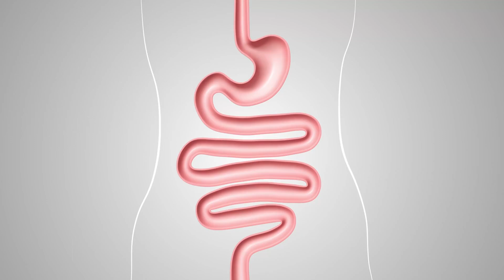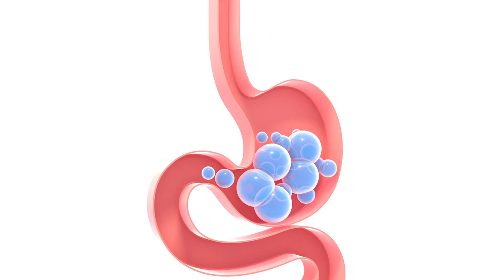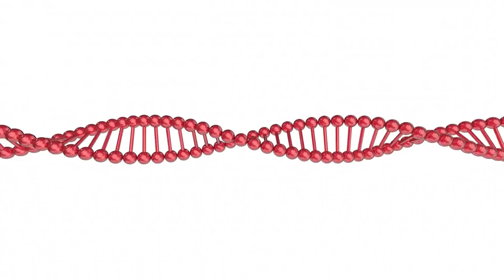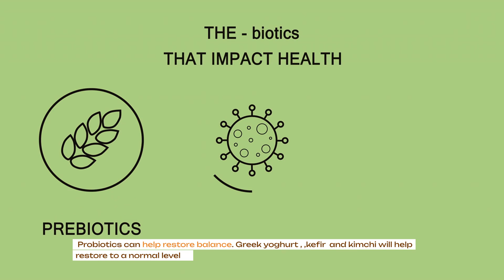How Poor Gut Health Triggers Chronic Diseases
Gut health plays a crucial role in overall well-being, acting as a foundation for our body's functions. An unhealthy gut can lead to chronic inflammation, which is a common underlying factor in many diseases such as heart disease, diabetes, autoimmune disorders, and even mental health issues like depression. Poor gut health can disrupt the balance of good bacteria, weaken the immune system, and impair nutrient absorption, all of which contribute to the development and progression of various illnesses. By maintaining a healthy gut through a balanced diet, probiotics, and lifestyle changes, we can significantly reduce the risk of these chronic diseases and improve overall health